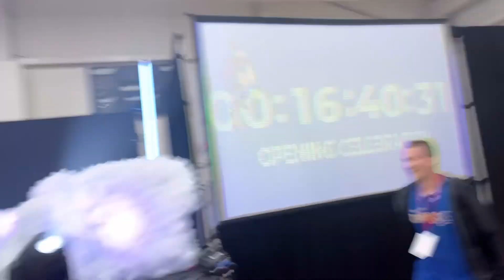SEU FUGE 2023 DAY 1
Sorry it’s in 30 fps, it’s been a crazy day.